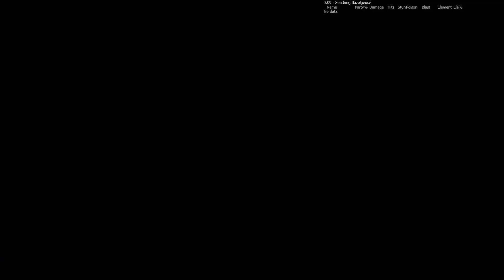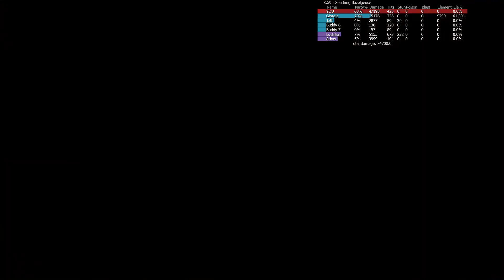(Patched)Lv200 S.Bazel - Gunlance BB Spam With Glitch - Luchika & Arlow | MHR:Sunbreak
(Patched) Afflicted Seething Bazelguese hunt doing the Bullet Barrage spam with the glitch that allows using BB with one wirebug. The OneBugBug. The exploit works by doing Lunge-QuickReload-Bullet Barrage.
I'm also testing followers and so far, Luchika and Galleus are the strongest. Arlow seems to do ok, the best part is he never faint but his support is terrible.
Luchika can use some status ammo and sticky, so she's pretty good.
00:00 - Start
01:03 - Lighting up the Starburst Bug
01:16 - Fight!
03:12 - Luchika uses the Starbugs
10:19 - Some serious BB spam
08:56 - Slay
09:20 - Build
Venomous Perfume with Shelling Level updgrade - This is the best long gunlance for this playstyle because of the tiny orange sharpness.
Basarios Helm X
Orangaten Mail
Phenoplos Braces X
Risen Kushala Cocoon
Somnacanth Greaves X
Charm - Evade Ex 3 - Defense Boost 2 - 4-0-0